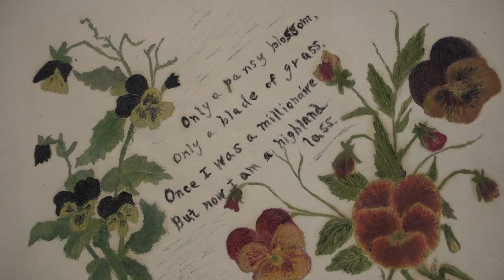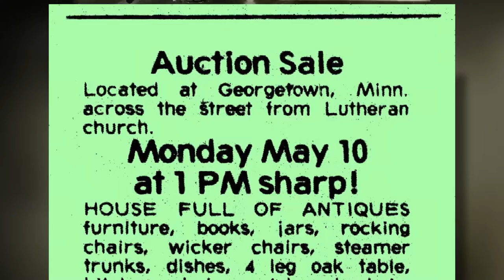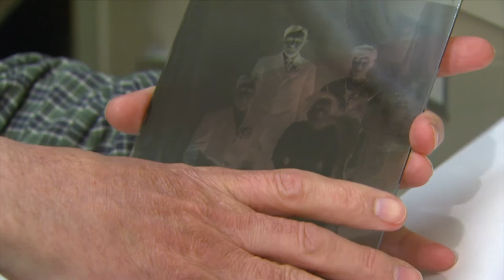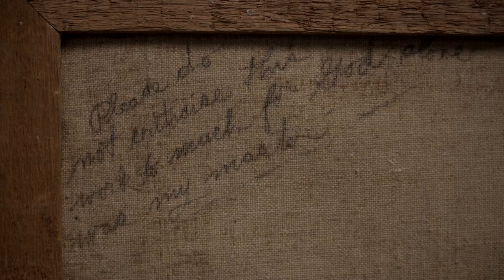Annie Stein - Art Follows The Plow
In the 1970s, when the last child of early settlers Adam and Wilhelmina Stein left the family home in Georgetown, MN, an treasure trove by reclusive local artist Annie Stein was finally brought to light.